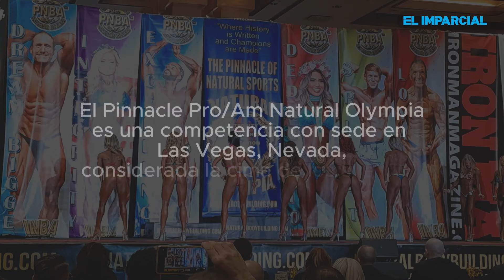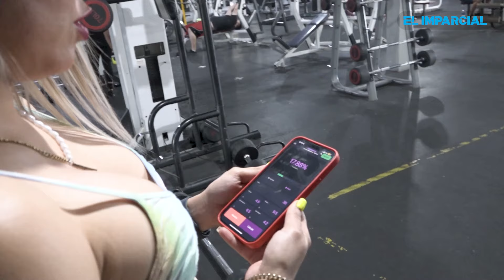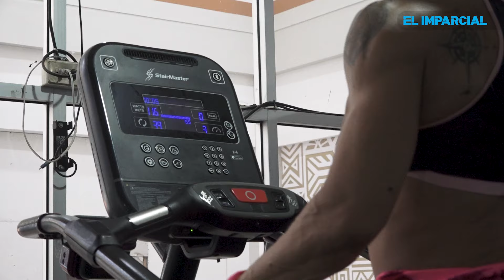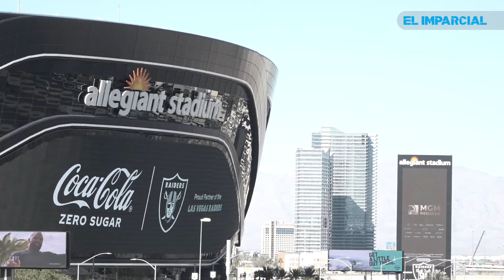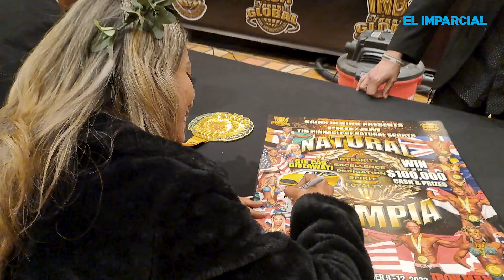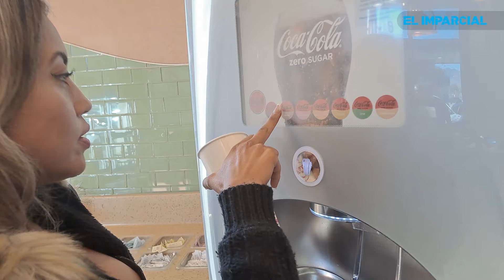Fisicoculturismo: El arte de esculpir el cuerpo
El fisicoculturismo es un deporte para todos, pero no todos pueden mantener el estilo de vida que exige a sus practicantes.